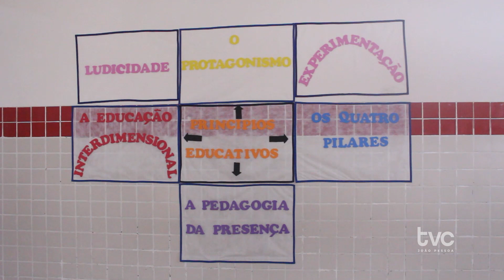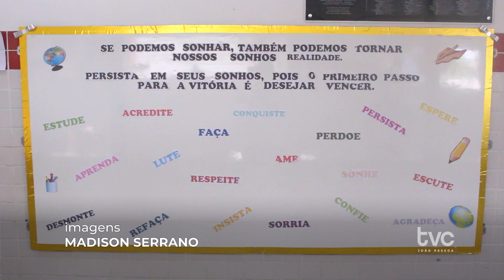DIA A DIA NA CIDADE - ABERTURA FORMAÇÃO SEDEC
A Prefeitura de João Pessoa abriu nesta segunda-feira (19), a formação das novas equipes EMAIs (Escola Municipal Ativa Integral).

🔴 Confira como foi a solenidade na Escola Chico Xavier na reportagem de Daniel Lima.